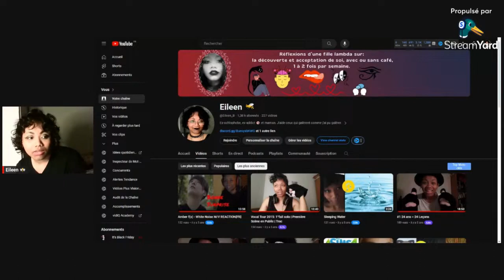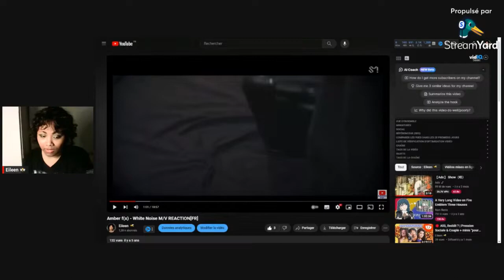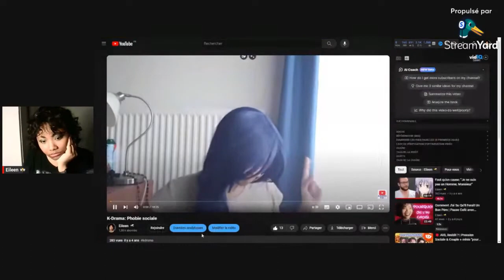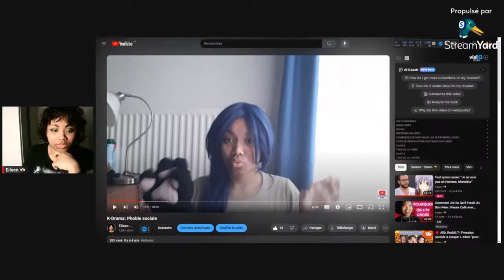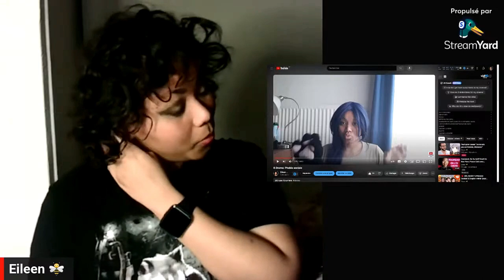J'assouvis votre curiosité (FAQ: mon athéisme, tca, revenus, projets) MoisDeLAmour [H.de Live]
Extrait de mon live le 23/12/2023

Pour moi s'aimer soi-même c'est savoir se respecter assez pour ne pas se laisser écraser par autrui. Quand je dis que je m'aime c'est que je considère que mes valeurs, mes ambitions et mes rêves sont suffisamment importants pour être valorisés envers et malgré tout. Que je ne renierai jamais qui je suis pour de la gratification instantanée, des raccourcis douteux ou autre pratiques suspectes.
Perso j'ai jamais aimé marcher dans les clous qu'on affichait pour moi et je choisis ma propre vie depuis maintenant 6 ans avec mon lot d'erreurs et de fails, mais j'apprends par moi-même et c'est ce qui me construit.

Il ne faut pas confondre s'aimer soi-même et être narcissique qui est tout le contraire de l'amour de soi.

0:00 mon problèmes avec certains croyants
01:26 demande de vidéos + planning ?
02:31 les rrrrrrrrrrevenus + mon matos
03:09 ma 1e vidéo youtube
05:34 au fond de mes tca
08:33 projet long terme
11:02 mantra préférée

Si vous ne vous reconnaissez pas dans les sujets que j'aborde et ma facon de tourner les choses vous n'êtes juste pas la "cible" de mes contenus et c'est pas grave du moment que vous ne me manquez pas de respect à moi, mes invités et/ou ma commu.

Ma cible c'est tout simplement la "moi" du passé...c'est tout.